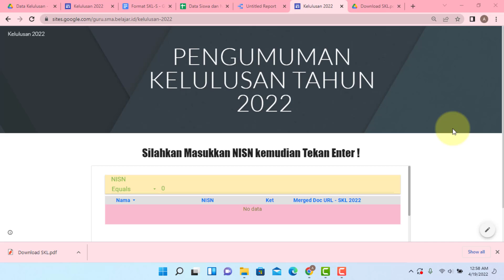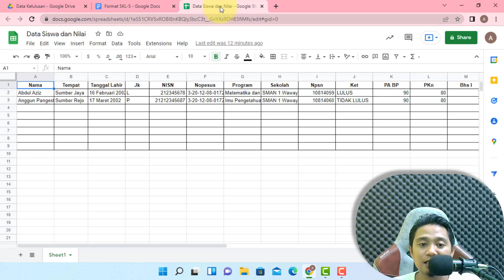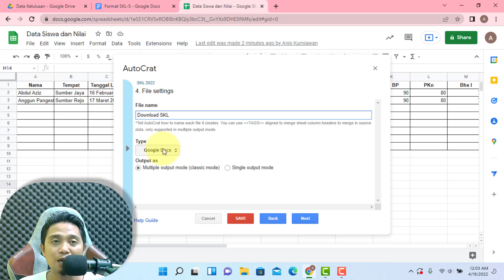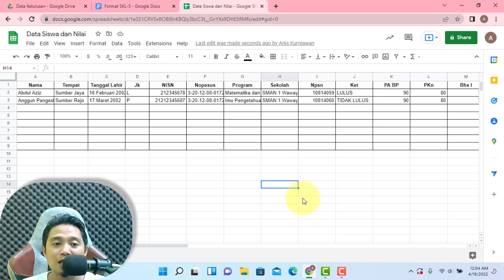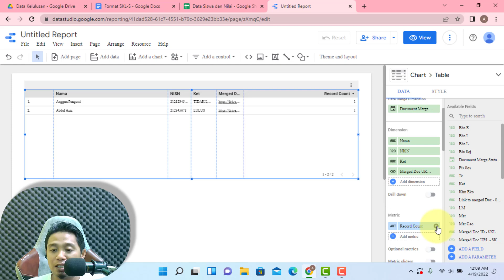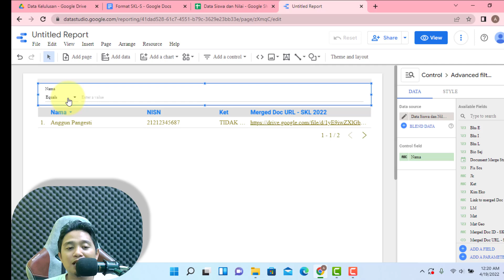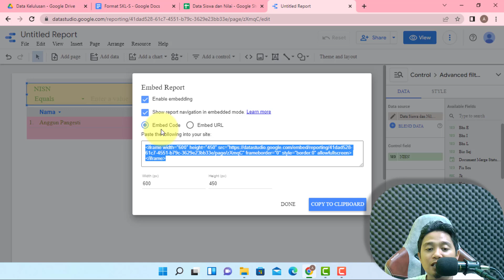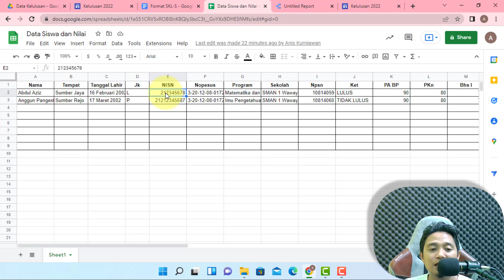MEMBUAT PENGUMUMAN KELULUSAN ONLINE DENGAN GOOGLE DATA STUDIO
Pengumuman kelulusan hasil ujian atau ppdb dapat diakses siswa dengan mudah, hanya tinggal memasukkan NISN siswa dapat mengetahui dia lulus atau tidak, setelah itu siswa dapat langsung mendownload / mengunduh surat keterangan lulus (SKL).

🎵 Track Info:

Title: Secrets (instrumental) by RYYZN